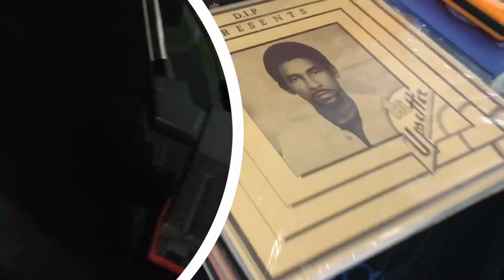Lordswood Library dub siren workshop shed pop-up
This event focussed on dub music and audio engineering, 3 circuit designs and a hands on siren build using a 555 chip.

The Medway Library service includes a wide range of activities and events.
The library team are collaborating with Medway men in sheds to host free community workshop pop-ups like this dub siren build.

The Medway men in sheds service is commissioned by the A Better Medway department of Medway Council.

This event was enhanced though volunteer effort, and it triggered new contacts, which may enable the community music and audio engineering theme to evolve and engage more people though future collaboration. Thanks to The Objectors who provided the music for this video and lent us their dub siren - bult by Dave Jupp, who came to the event.